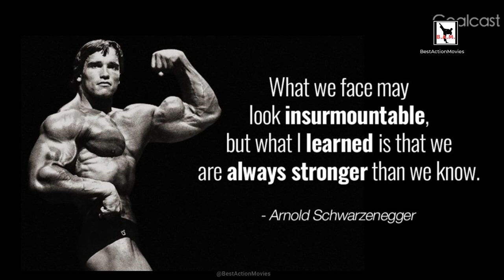Arnold Schwarzenegger Training Motivation -Mr. Olympia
Arnold Schwarzenegger Training Motivation

arnold schwarzenegger,arnold schwarzenegger training,
arnold schwarzenegger motivation,arnold schwarzenegger workout,
arnold schwarzenegger movies, the golden era of body building,
fitness, fitness model, raiden motivation,
body building, 70s body building, fitness motivation,